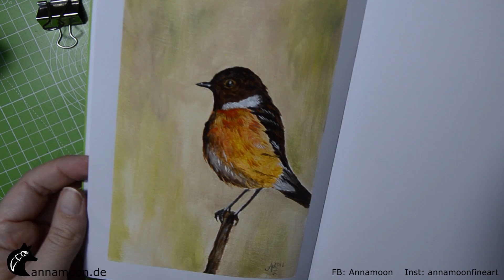Painting A Bird With Oils | Demonstration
How I paint a little bird with oil paints is todays video. I use Norma Professional oil paints from Schmincke. The little exercise I paint in my sketchbook by Leuchtturm1917. To prevent the oil from bleeding, I primed the paper with two to three coats of white Gesso. For the sketch I use a watercolor pencil. The reason for this is that on the ladybug from last week, the graphite smeared me too much. I speeded up the sketch and the work on the background. But you will see my work on the bird in real time.